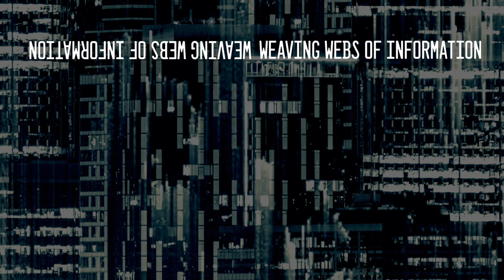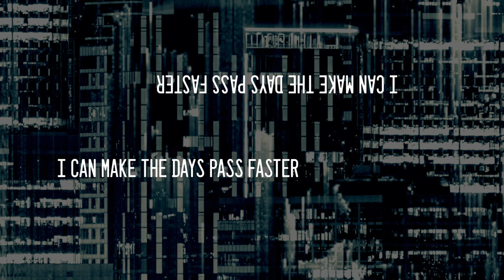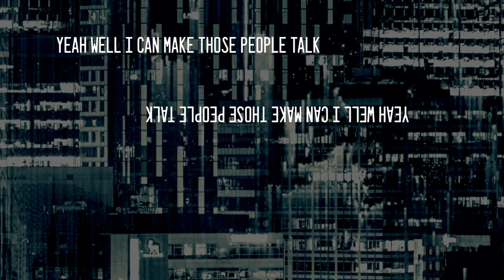HEADPHONE | "Upside Down" (Lyric Video)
Photo Cred: Blake Summers [Instagram @blakers_mark_  ]

This is a lyric video for HEADPHONE's brand new single, "Upside Down." Soon, we'll be passing through the country performing live for all you all who like our music.

to stream all of our videos, music and to see our upcoming tour dates. We may be routing through your town soon.  We love you and think you're doing it right.